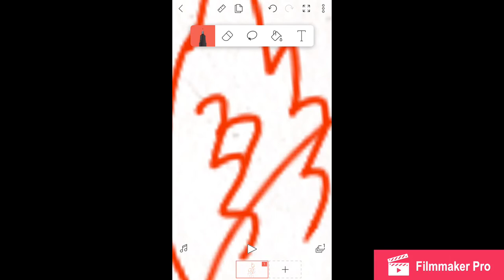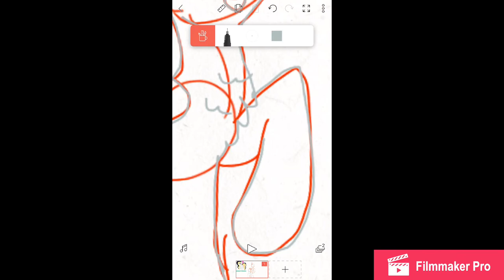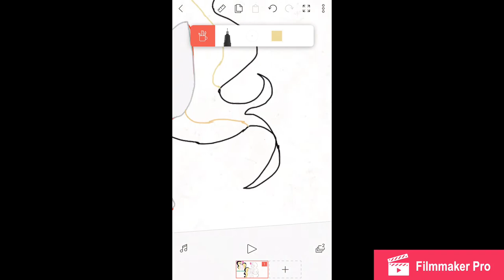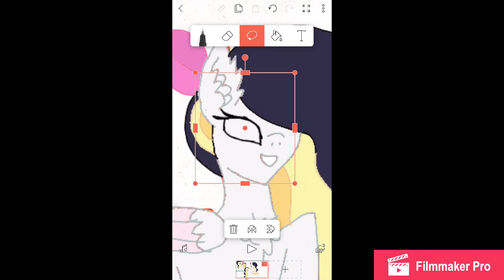Celestial Serenade | fan art | speed draw | mlp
Songs are by Daniel Ingram 😊